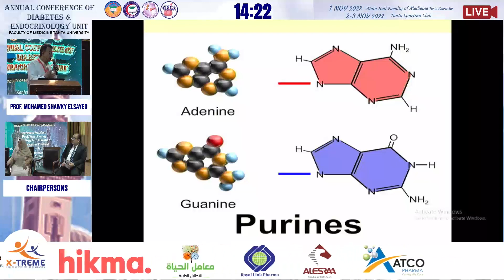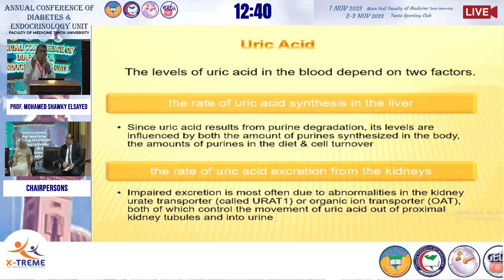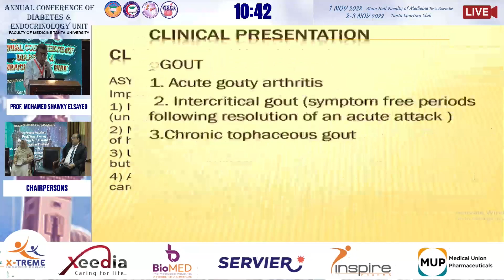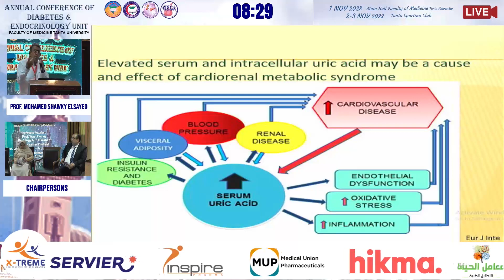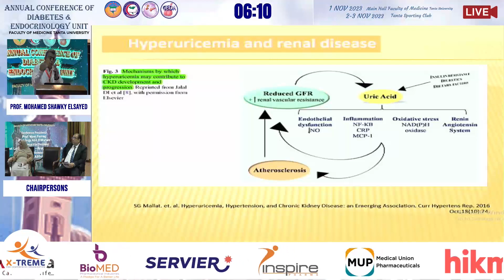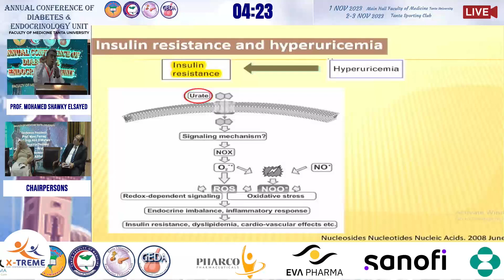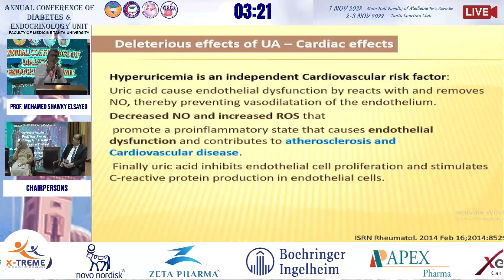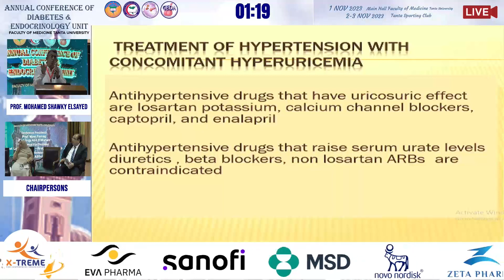Prof. Mohamed Shawky Elsayed - Hyperuricemia CRM Syndrome Cross Talk